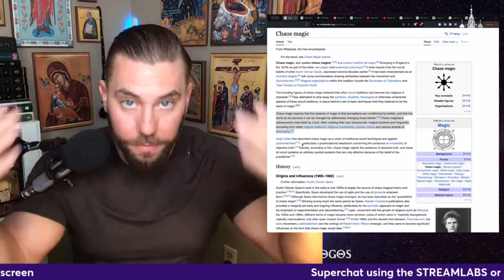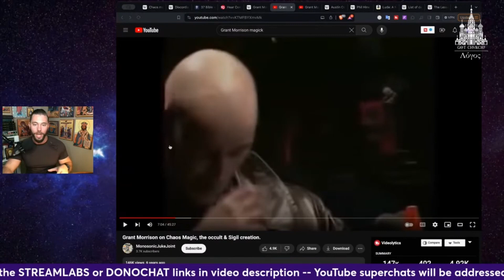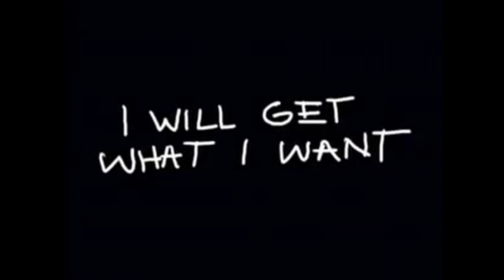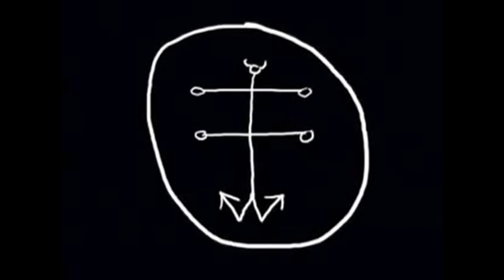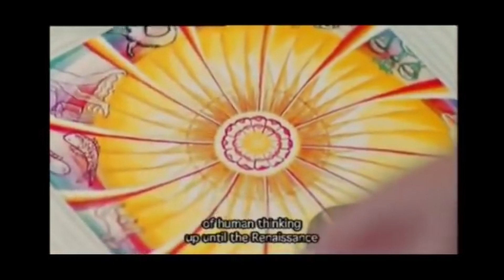Different Perspectives on Magic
Cut together clips describing, promoting and criticising chaos and sigil magic from different perspectives.